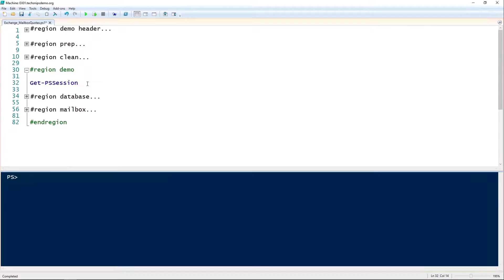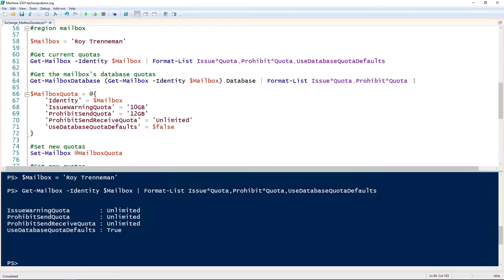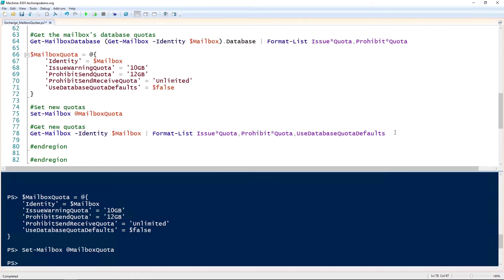How To Set Mailbox Quotas In Exchange Using PowerShell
Exchange Server was one of the first Microsoft products with PowerShell support and you can tell. You can do just about anything to it using PowerShell! In this video, Anthony demonstrates how we can set mailbox quotas using commands like Set-MailBoxDatabase and Set-MailBox.